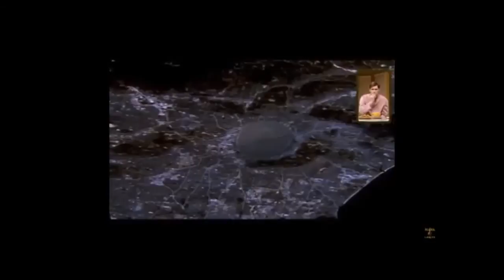Curved water: Truth or Fallacy? Flat Earth Versus Globe Comparison with Observable Evidence